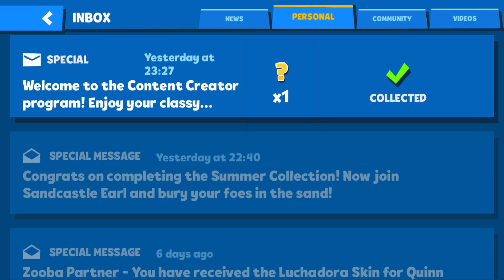Exclusive Golden Emote Unlocked! || Zoo Battle Arena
Hey, I'm HGU, one of the pioneer playing ZOOBA
as well as HOT and NEW Mobile Games (android/ios)
*new game
*daily upload
*walkthrough

*I'm not the Owner of the song.

Online adventure in epic zoo-themed battlelands! Free animal battle royale game!

"Choose a fun animal and brawl for survival in this epic battle royale game! Zooba is more than a pvp battle royale, it's a free animal game in zoo-themed battlelands. Zooba is a fun cross between battle royale and MOBA (Multiplayer Online Battle Arena), adopting the best ingredients from each genre. Fight with epic animals and survive the brawl in the battlelands in this free PvP combat game!

EPIC ANIMALS
Choose from more than 10 fun animal characters to brawl with! Shake the ground in this free battle game with the brawl master gorilla or ambush from stealth with the lone star chameleon. Each animal possess unique abilities to help with their brawl and survival in the battlelands.

PVP ARENA
Battle 20 star animals in an epic PvP multiplayer battleland, with a free-for-all battle royale style combat.

EPIC GUNS
In this free battle royale you pick the guns on the battleground and fire on other animals to survive and be the star of the zoo.

WATCH OUT IN BATTLE
Brawl with the fun guards first to survive in this battle royale and don't get caught by the fire in the zoo combat arena.

THE KING OF THE ZOO
Join the PvP action in the battlelands to win epic prizes and upgrade your animals to become the star of this epic zoo!

GAME WITH YOUR FRIENDS
Brawl witht your friends online in this free epic battle royale game and become the star! Choose your epic animal and let the best survive in these battlelands!

ROYAL V.I.P
Buy the zoo battle pass to have full access to exclusive content and epic prizes in the game.

Do you like PvP games? Are you ready for this free zoo battle royale game? Get your gun and battle online to survive in this PvP game! Only the best animal will win the fight in this free battle royale!

Zooba, the best MOBA and battle royale free game. Join this zoo-themed battlelands and brawl to be the star of the zoo in this free PvP battle royale game!"